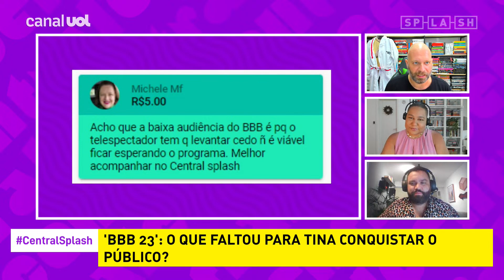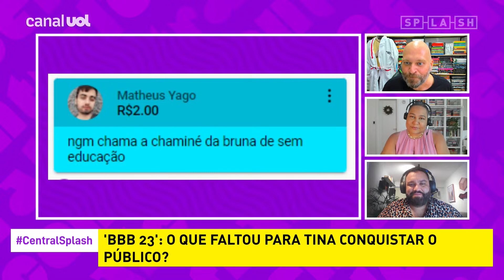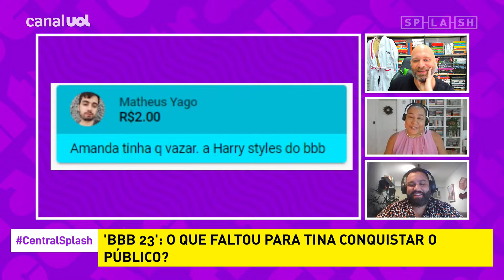BBB 23: Se Tina fosse branca, não seria vista como grossa pelo público, diz Aline Ramos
No "Central Splash", Chico Barney, Aline Ramos e Lucas Pasin analisam o paredão do BBB 23 com Cezar Black, Gabriel Santana e Tina. As pesquisas apontam que a angolana deve ser a eliminada amanhã. Por que isso vai acontecer? Na opinião da colunista de Splash, a imagem de Tina foi construída em cima de um estereótipo preconceituoso sobre a mulher negra.